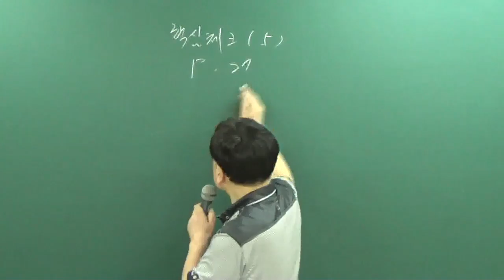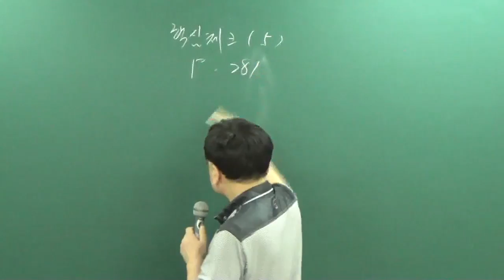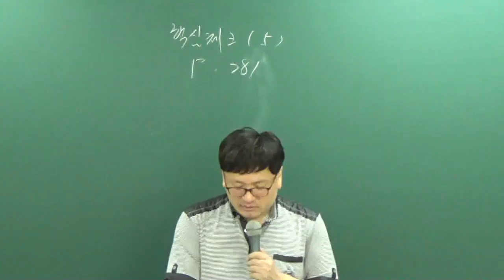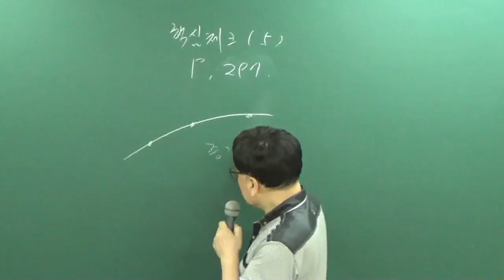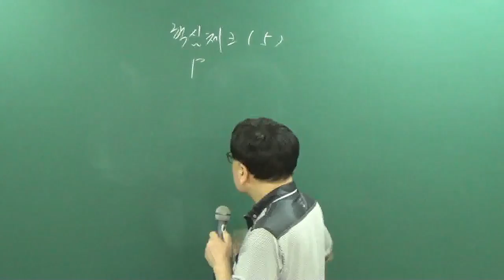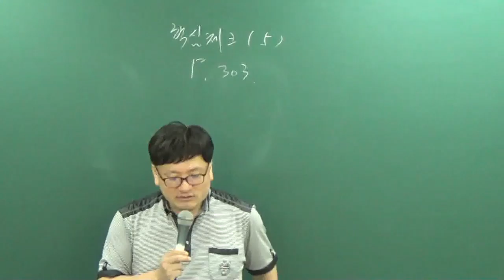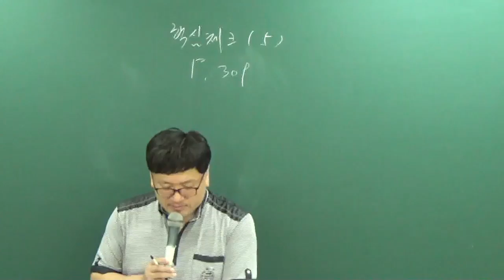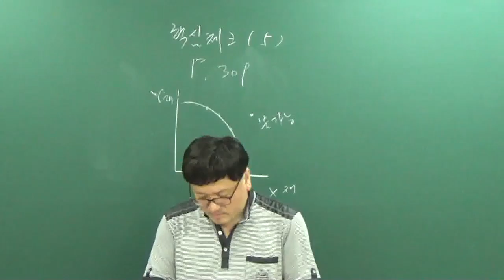[공전무] 공무원 시험대비 공무원 이론과정 사회 37강